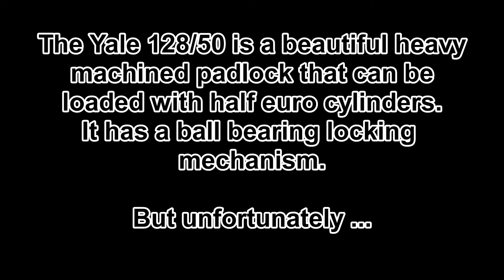Lockpicking: Yale Y128/50 padlock bypassed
The Yale 128-50 is a beautiful heavy machined padlock that can be loaded with half euro cylinders. It has a ball bearing locking mechanism. But unfortunately it can be bypassed. The Y128-50 in this video is equipped with an Abus D6X dimple cylinder.